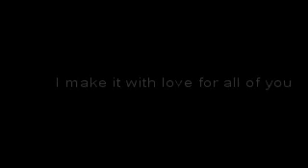Beaded earrings how to make the 2 part of the earrings#3